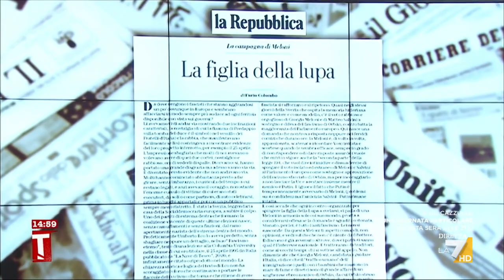Elezioni, Furio Colombo su Giorgia Meloni: "La figlia della Lupa mi preoccupa, appare esagerata ...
Il giudizio di Furio Colombo su Giorgia Meloni